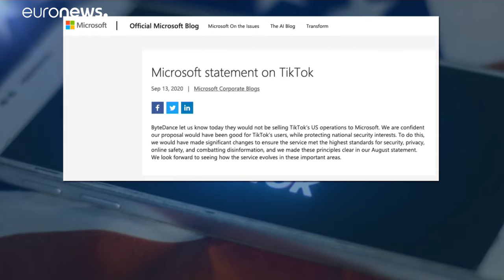Durch Oracle-Partnerschaft: US-User können Tiktok vielleicht weiter nutzen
Die chinesische Video-App Tiktok steht in den USA eigentlich kurz vor dem Aus. Nun zeichnet sich ein Deal ab. An diesem ist der Cloud-Dienstleister Oracle beteiligt.